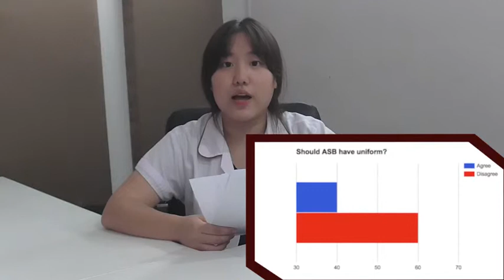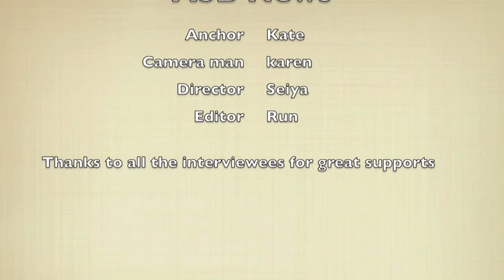ASB NEWS (School Uniform)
Second ASB News (Kate, Seiya, Run, Karen)